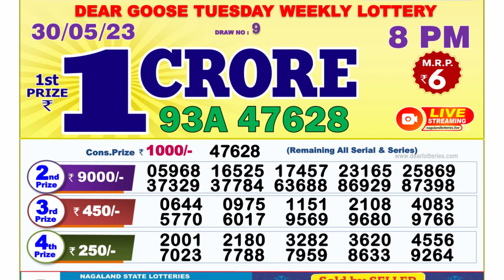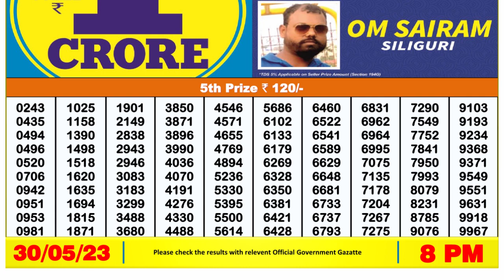Nagaland Lottery Sambad Live 8pm 30.05.23